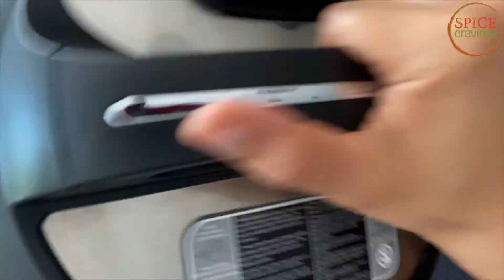2-Ingredient Plum Jam in Instant Pot or Stove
This 2-ingredient Plum Jam recipe is like capturing the fresh flavors of summer in a jar!  Whether you make it in your Instant Pot or stove, fresh plums and sugar is all you need to make this pot of deliciousness.  No pectin required!

Fast & Easy Recipes, LOW in effort, BIG on taste!